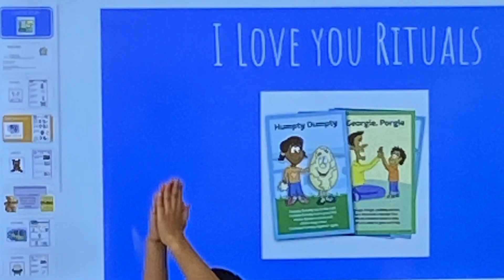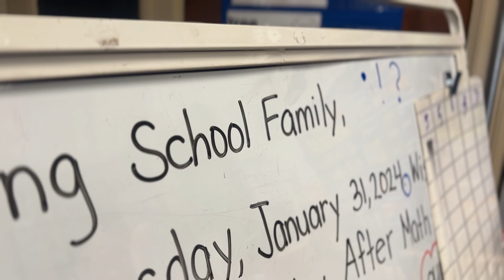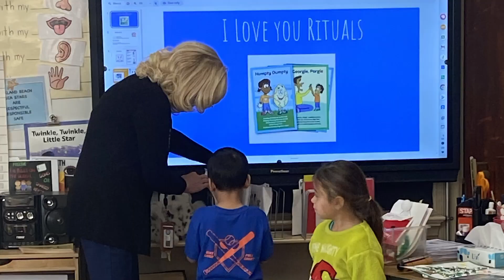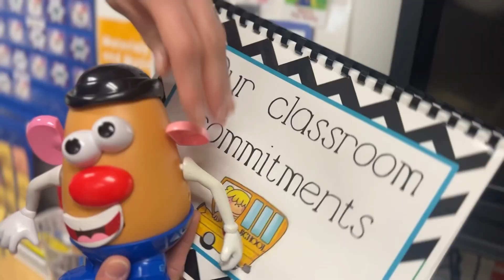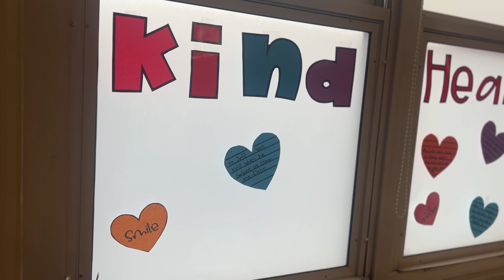Educator on Educator: Milissa O'Neil | Promoting a Positive Classroom Culture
Milissa O'Neil's Oakland Beach Elementary School classroom is full of routines and rituals that help promote a warm, welcoming environment. In this Educator on Educator interview, 2024 Rhode Island State Teacher of the Year Aimée Couto sits down with Milissa to discuss her positive classroom culture.

🌟 Welcome to Educator on Educator, a video series that shines a spotlight on exceptional Rhode Island educators who make a difference every day. As both producer and host of this fireside chat-style discussion, 2024 Rhode Island State Teacher of the Year Aimée Couto sits down with District Teachers of the Year, delving into their stories, experiences, and unique approaches to teaching. Whether you're a fellow educator, a student, or a proud member of the community, Educator on Educator promises to inspire, inform, and foster a deeper appreciation for the dedicated individuals shaping the future of Rhode Island.

About Aimee:

Lauded by her peers as a “remarkable and inspiring professional,” and “mentor and collaborative educator,” Aimée Couto began her career in education teaching preschool through second grade before joining the East Providence School Department. She has taught fourth and first grade for the past twelve years, currently teaching at Emma G. Whiteknact Elementary School. Couto serves as a leader in many capacities within her school and district. The veteran educator helps guide various programs centered around positive social and emotional development at Whiteknact, serves on the school improvement team, and is the district’s Language Essentials for Teachers of Reading and Spelling (LETRS) facilitator. Couto was recently welcomed to the White House for the inaugural Teachers of the Year State Dinner along with the 2024 STOY Cohort.

Growing up labeled a struggling reader, Couto has made it a focus not to label any of her students. She strives to instill a positive growth mindset that all students can do anything they set their minds to with time and practice. Couto is a strong advocate for project-based learning and the Science of Reading.

🔔 Don't miss a moment of EOERI! Follow RIDE social media pages